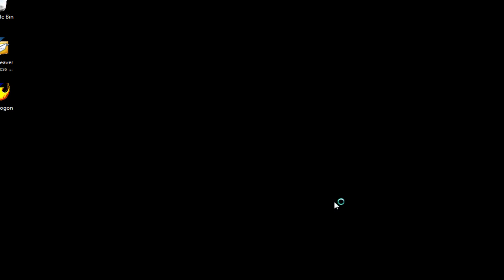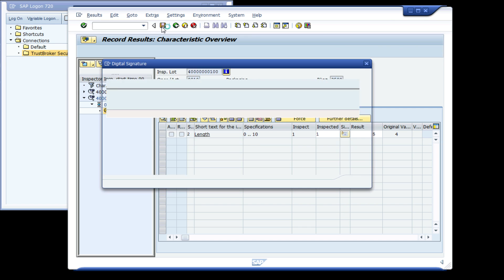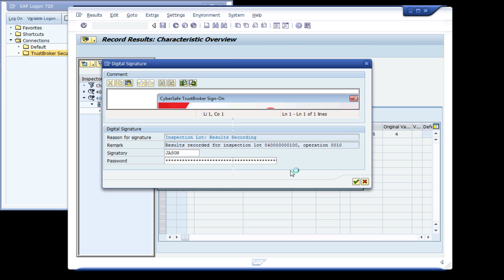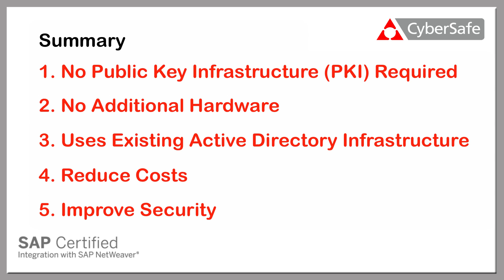SAP ERP Electronic Signatures + Secure Single Sign-On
This video shows how the CyberSafe TrustBroker Secure Client product allows users to re-authentication with their Active Directory credentials when using electronic signatures in the SAP ERP application. This is required for FDA 21 CFR Part 11 Compliance